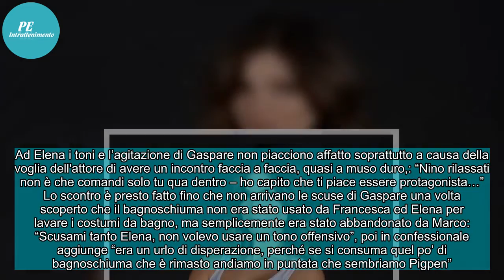L'Isola dei Famosi 2018, Elena Morali Vs Bianca Atzei/ Arriva lo scontro durante la prova, e adesso?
L'Isola dei Famosi, in attesa della nuova diretta, riserva nuove sorprese: la 'strana' amicizia tra Paola e Bianca, Gaspare sbotta per il bagnoschiuma, la pizza ricompensa non placa la fame  Signori e signore ecco che le donna danno ancora una volta sfoggio della loro solidarietà femminile.Questa vo...